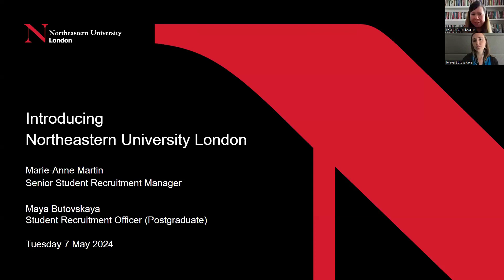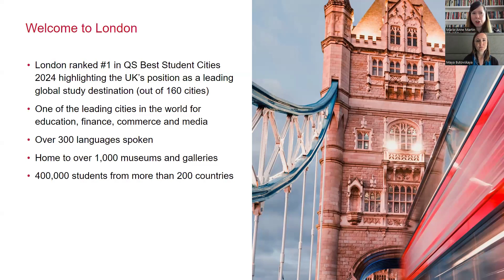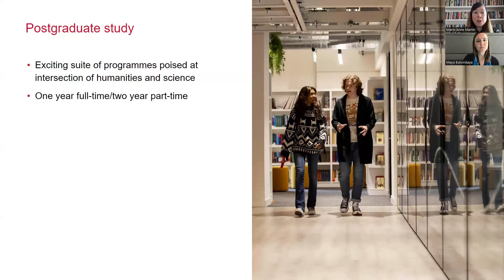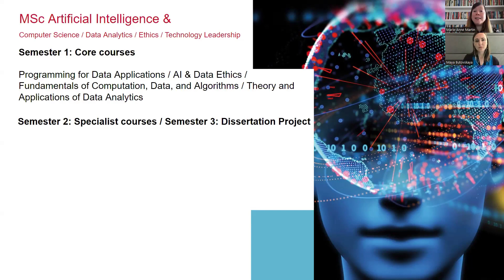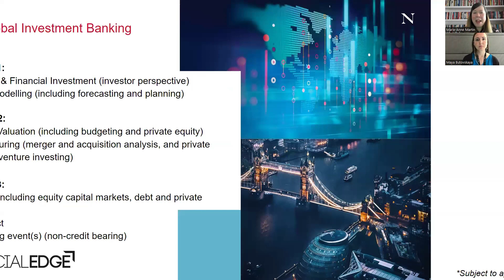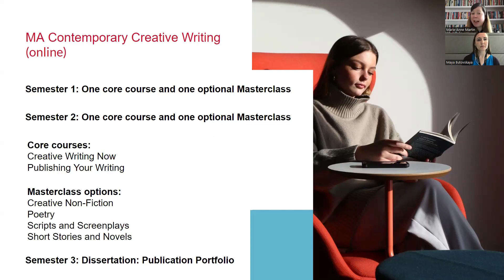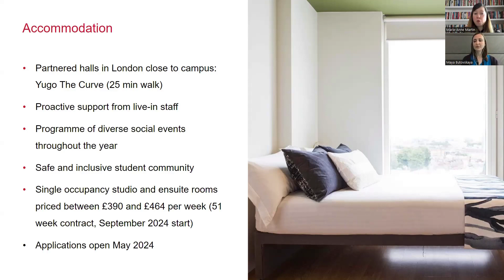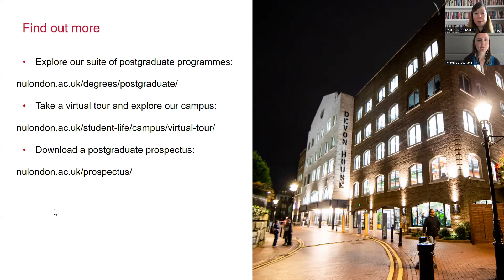Start Your London Student Journey with NU London: Dive into Vibrant Campus Life!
On May 7th, Docsity & Northeastern University London partnered up to bring you a webinar focused on programmes, admissions, and more. Participants got to ask their questions during the live Q&A session.